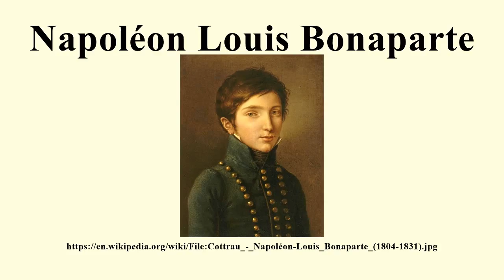Napoléon Louis Bonaparte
Image-Copyright-Info
Image is in public domain
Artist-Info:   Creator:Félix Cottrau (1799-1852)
Image-Copyright-Info